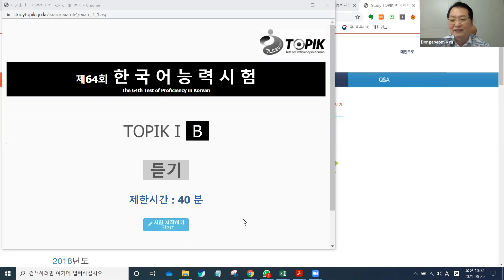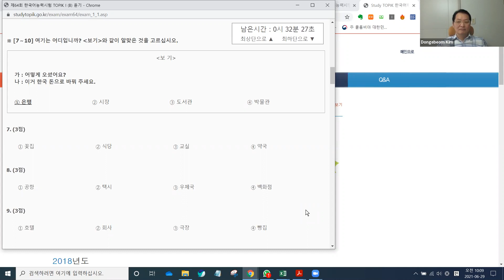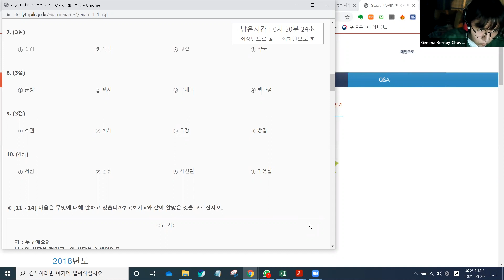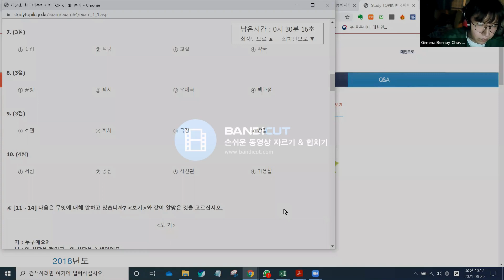초급 한국어, 주제 : 한국어 능력 시험 TOPIK 1 : 듣기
학생의 한국어 능력을 미리 검증하는 토픽 1 듣기 시험을 테스트했습니다.
몇 년 전에 한국어를 배우고 그만 뒀다가 다시 저하고 공부하는 학생이어서 지금 과정을 다 마치지 않았지만 2급에 해당하는 점수를 취득했네요.
시험 전 과정을 공개하지 못하는 점 이해해 주시기 바랍니다.
저와 한국어 강의를 들으시면 학습과 시험을 병행해서 준비 할 수 있습니다.
채널에 가입하여 혜택을 누려보세요.